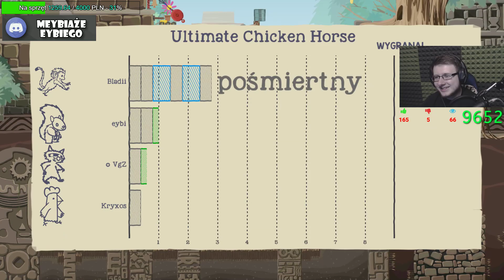ZOMBIE CHALLENGE! | Ultimate Chicken Horse [#35]